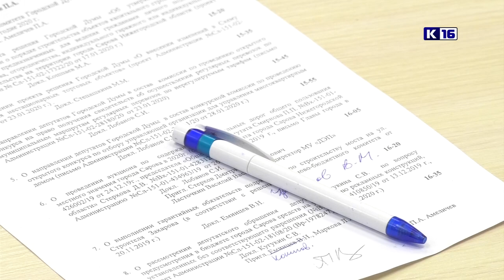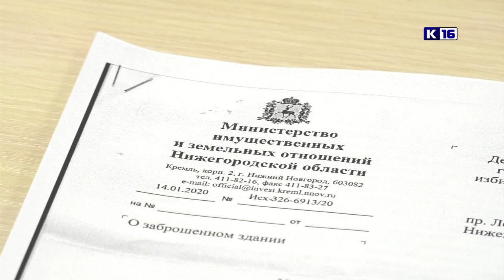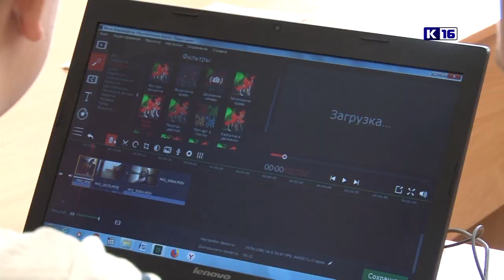Новости Сарова 06.02.2020